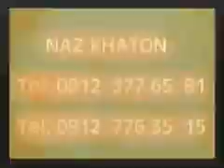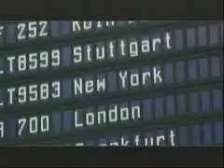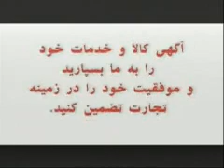PORCHOONEH 2/3 LABE CHESHME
By BEHROOZ PAKSHIR PORCHOONEH پرچونه بهروز پاکشیر